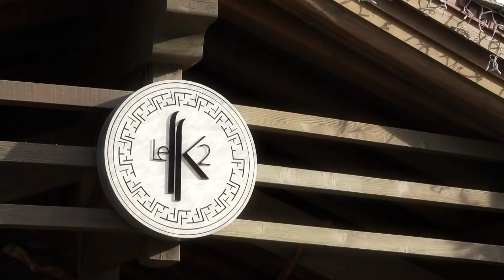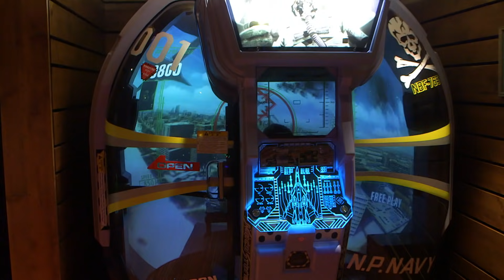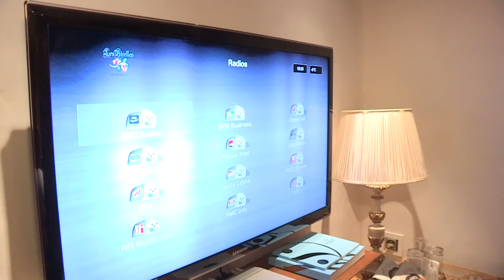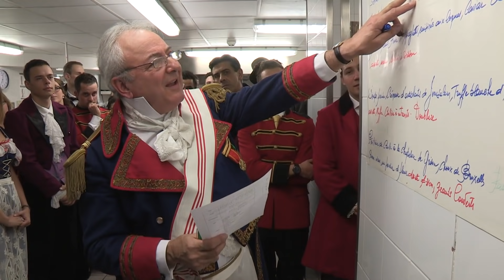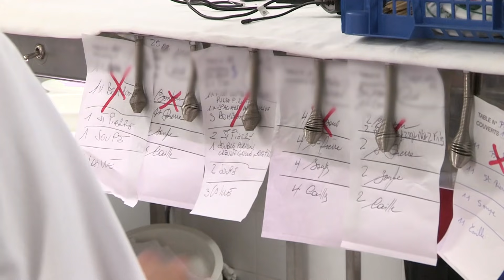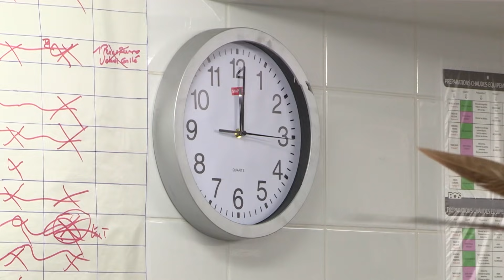Un Palace à Courchevel : quand le luxe atteint des sommets !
Immersion dans le palace "Les Airelles" ouvert que 4 mois par an, composé de 37 chambres et 15 suites, un spa avec de la neige, une salle de jeux pour enfants avec simulateur de vol, piste de ski virtuelle, une suite de 550m2 avec terrasse privée et son spa face à la montagne. Nous avons suivi en coulisses les 180 membres du personnel (serveurs, cuisiniers, femmes de chambre,...) de cet hôtel hors normes.

Réalisateur : Emmanuel Creutzer